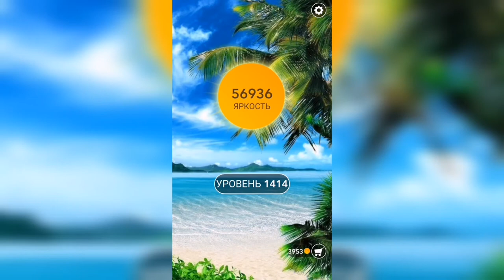Word / Слово Крест: Поиск русского кроссворда / Уровень 1414